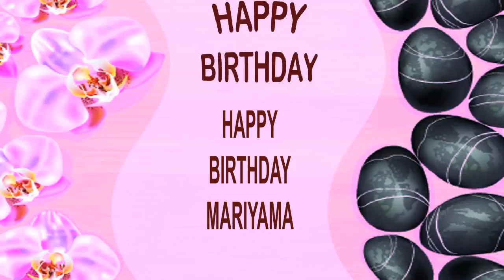Mariyama SPA - Happy Birthday